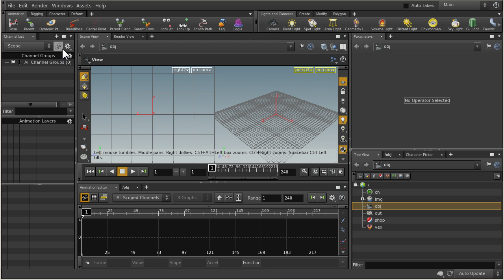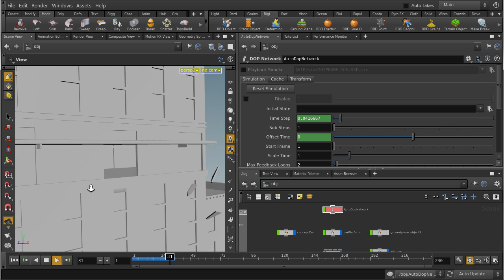Introduction to Houdini 15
In this Houdini 15 tutorial, you'll develop the skills you need to get up and running. You'll get the most out of this course when you're brand new to Houdini, but still have a basic understanding of general 3D concepts. We'll start with the first time you ever launch Houdini and walk through creating an awesome effects shot. Along the way, you'll learn some of the most powerful aspects of this node-based software such as the key concepts of the Houdini user interface, basic geometry manipulation and polygon modeling. We'll also explore how to import geometry, create custom user interfaces, apply materials and manipulate UVs. We'll get our feet wet in each step of the pipeline, including modeling, animation, dynamics, lighting and rendering to construct a dramatic FX shot using rigid bodies and fractured geometry. By the end of this Houdini training, you'll be able to dive into the other amazing Houdini content in our library with confidence. Software required: Houdini 15

4,500+ tech training courses unlimited and online.